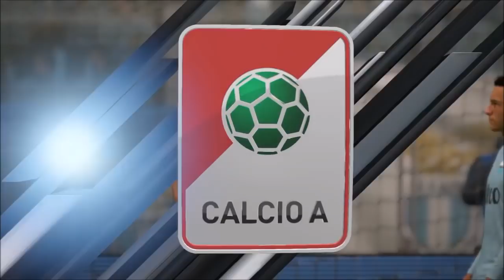Lazio - JUVENTUS PREVIEW || PRONOSTICO FIFA 18 [Serie A TIM, 27^GR] || GIGI MONSTRE!!! E POI...